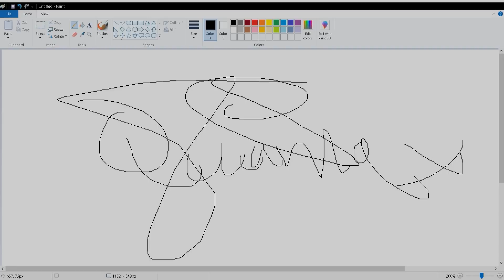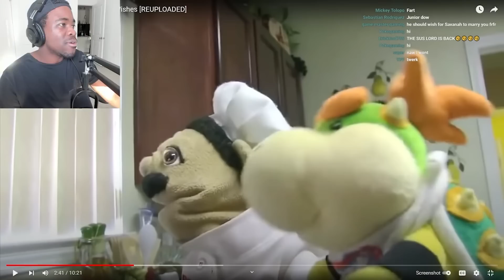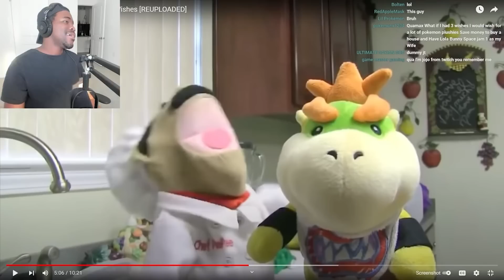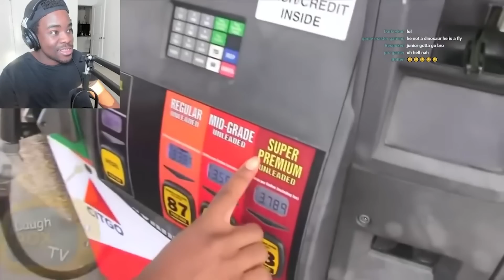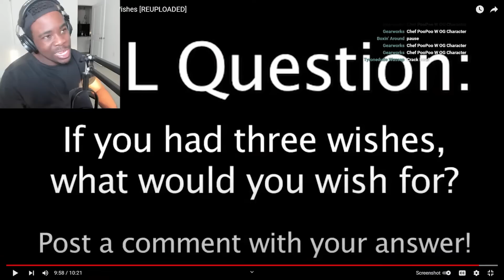SML Movie 3 Wishes Reaction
Billionaire

aayan
Board
Cori2clutch
Finished
Frenzy 777
Helloyassine
Ivan Namikaze
J Buck
JOJO GAMING_ TRSDK
Kattie V.2
LaJaunda Sanders
Landon Ramii
Mavy Wolf
Maxy_thegreat
MysteryMan
Nino Excalibur
Priscilla Powell
QueenofVibes
RaurZ
Rritzy boy
shoto Todoroki
The
The5thuniverse.
Uzzi Gaming
xSoporific
XxYunGJayROn